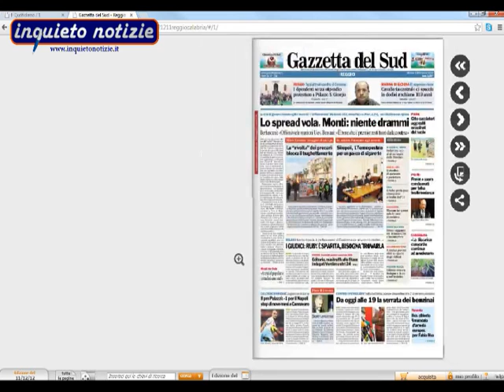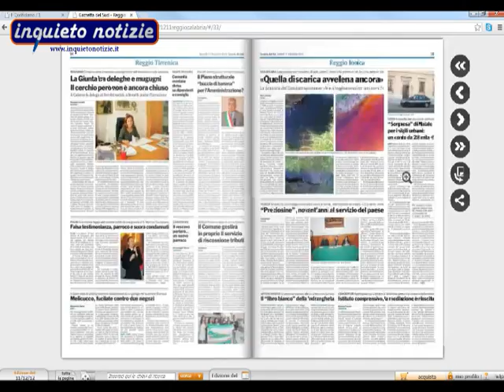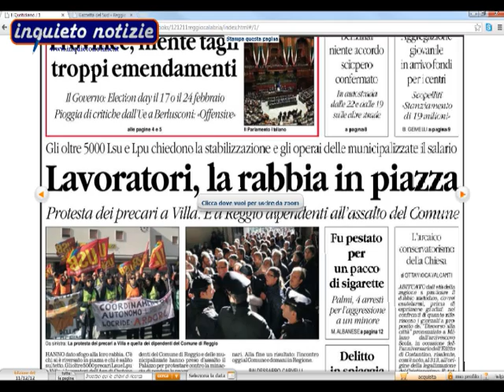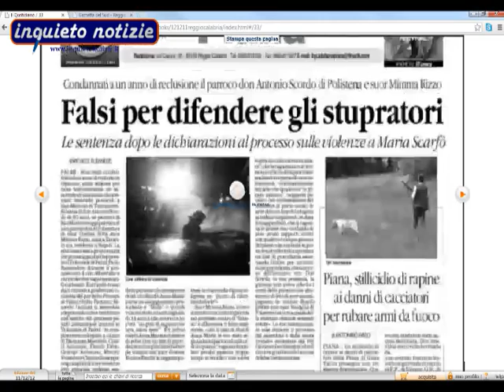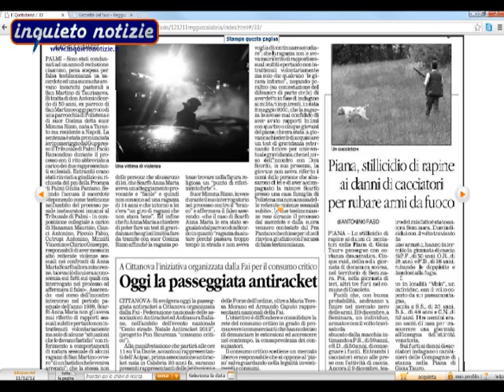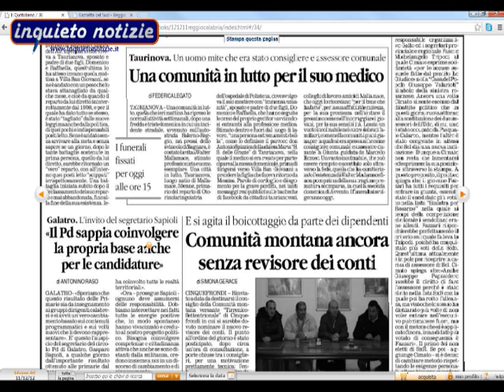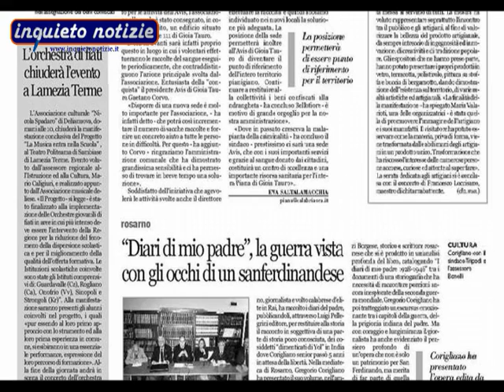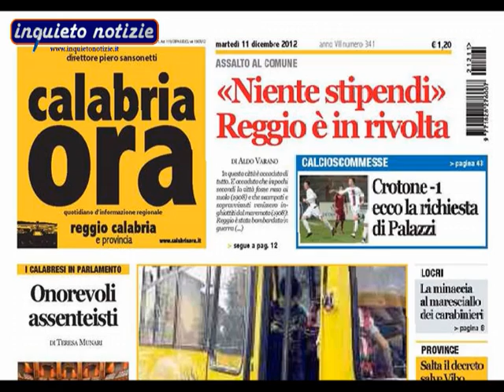Piana Stampa di martedì 11 dicembre 2012